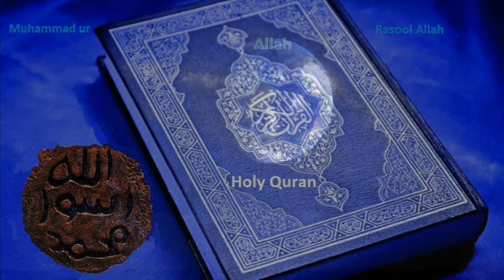Crazy Friends II راجہ جی چاء پیو ۔ II Comedy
We are best friends. Always remember that if you fall , I will pick you up… after I finish laughing.